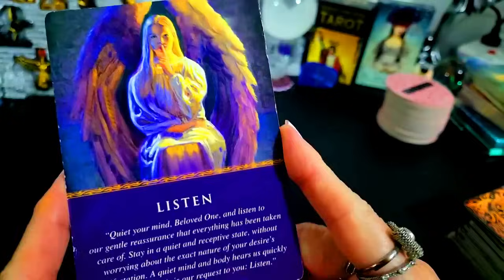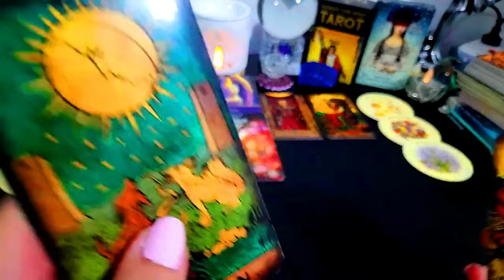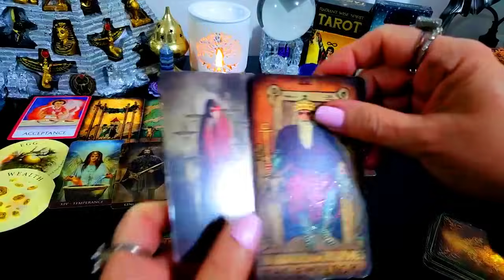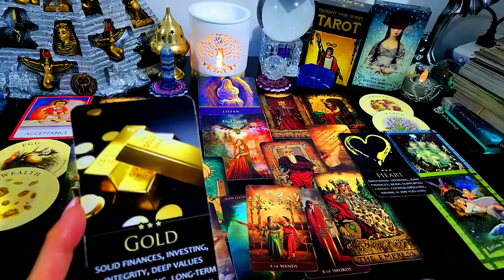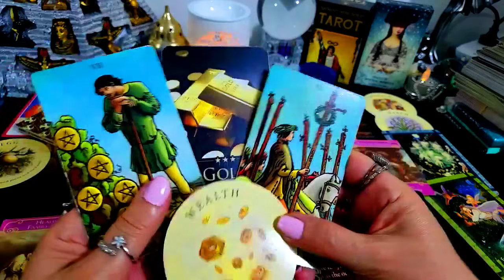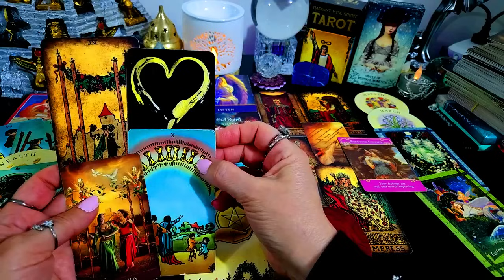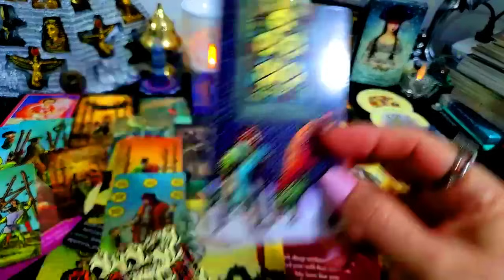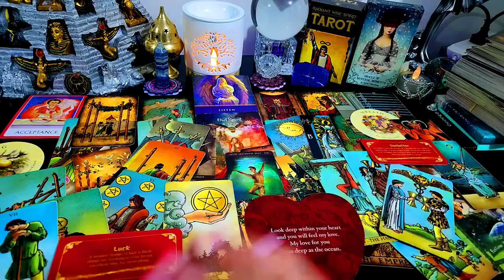TODAYS MESSAGE FOR ALL🎈⭐ JANUARY 22 & 23 2024 ALL MUST👀🎈⭐🎈💰SO MANY BLESSINGS🎈💰WEALTH🎈💰💞ROMANCE⭐LOSS